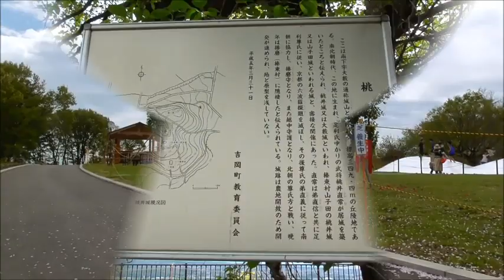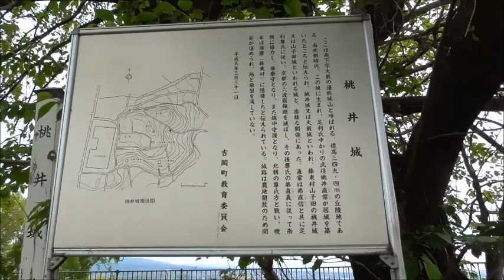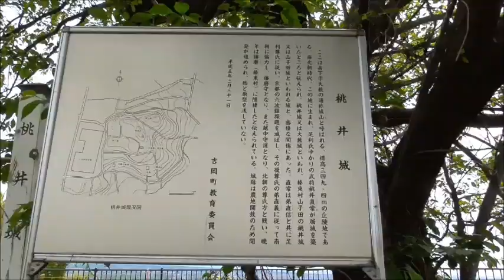大藪城跡・・城山みはらし公園・・吉岡町・防災公園的な場所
既に何度も紹介してる場所です。ようやく竣工して、開園したようです。